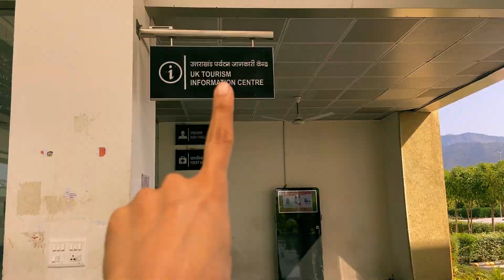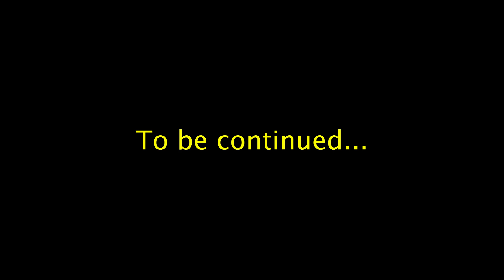We did BUNGEE JUMPING in Rishikesh ft- @anshulsharma17 | JUMPIN HEIGHTS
We went to Rishikesh to do the bungee Jumping. This video is all about us reaching to the Jumpin Heights and waiting. In the next video check out experience of doing so

Edited by  @Anshul Sharma